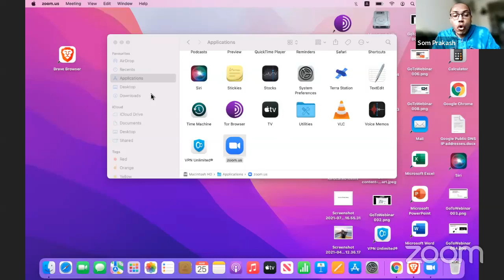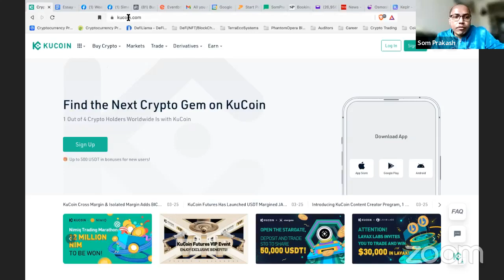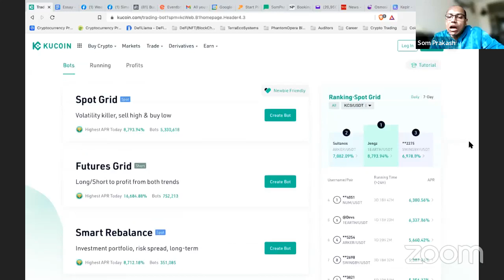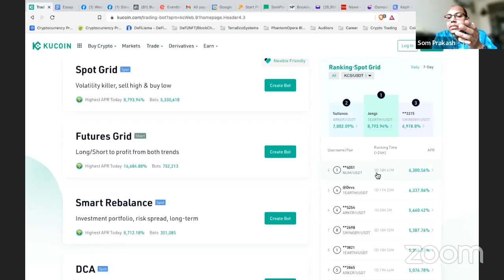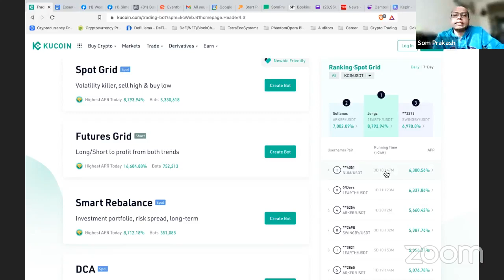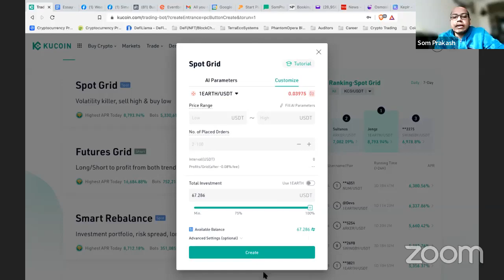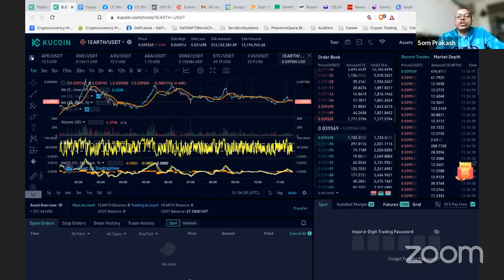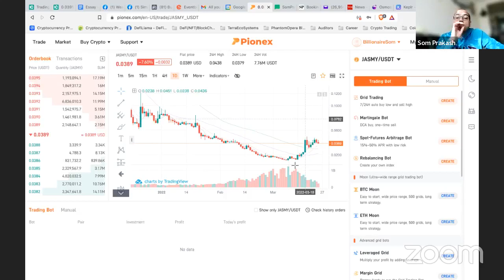How To Create Passive Income From Trading Bots